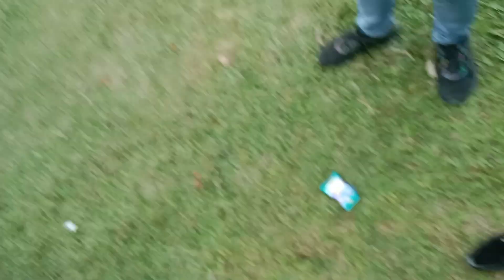শুটিং গুলো আমরা কিভাবে করতেছি বিগ বাজেট এর দেখুন NEW PROJECT 2024_RAJIB KHAN VLOG_36